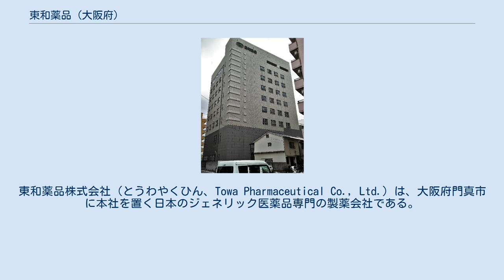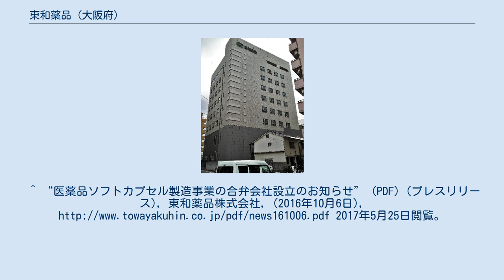東和薬品 (大阪府)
東和薬品株式会社（とうわやくひん、Towa Pharmaceutical Co., Ltd.）は、大阪府門真市に本社を置く日本のジェネリック医薬品専門の製薬会社である。
JPX日経中小型株指数の構成銘柄の一つ。
 企業キャッチコピーは「くすりのあしたを考える。」。
 現在 過去 特番 ^ JPX日経中小型株指数構成銘柄一覧　(2021年9月30日時点） jpx.co.jp 2021年10月4日公表 2021年10月8日閲覧。
^ “総投資額約200億円、国内3工場体制による75億錠の生産能力確保国際標準に準拠した新山形工場：4月27日より本格稼働開始” (PDF) (プレスリリース), 東和薬品株式会社, (2012年4月26日), 2014年1月14日閲覧。
^ “医薬品ソフトカプセル製造事業の合弁会社設立のお知らせ” (PDF) (プレスリリース), 東和薬品株式会社, (2016年10月6日), 2017年5月25日閲覧。
 ^ “東和薬品 Press Release”. 東和薬品株式会社 (2021年10月4日). 2021年10月5日閲覧。